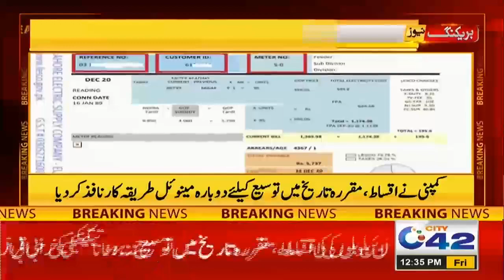Bills Submission Procedure Again Changed ! Must Watch